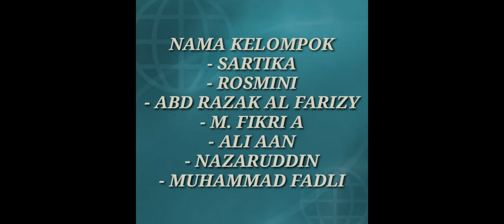TUGAS KULIAH SURVEY DAN PEMETAAN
Tugas Mahasiswa yang dianggap bisa menjadi referensi akan ditampilkan di ruang publik ini. agar menjadi semangat dan menjadi inspirasi buat mahasiswa yang lain. Selain itu menjadi perbendaharaan nuansa pendidikan yang dapat dihadirkan secara digital. Maju jaya selalu Tomakaka..